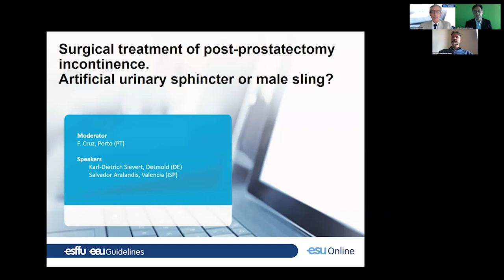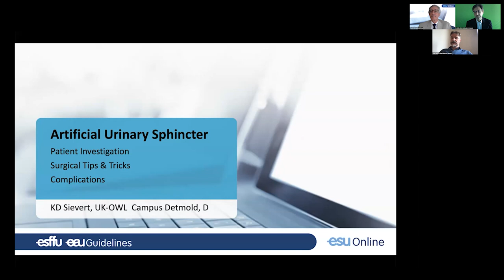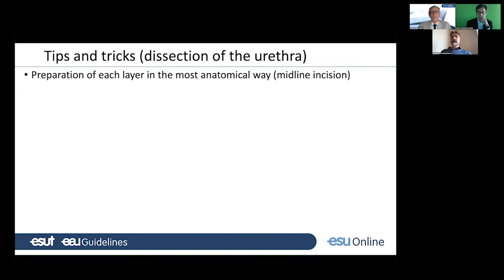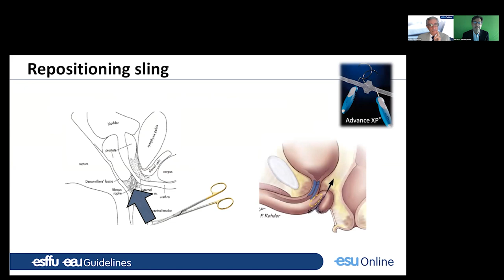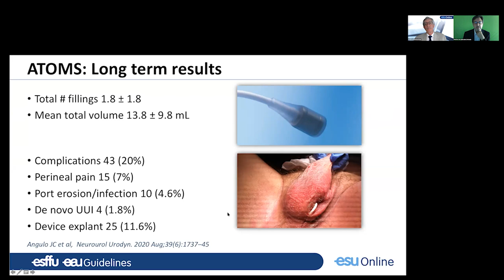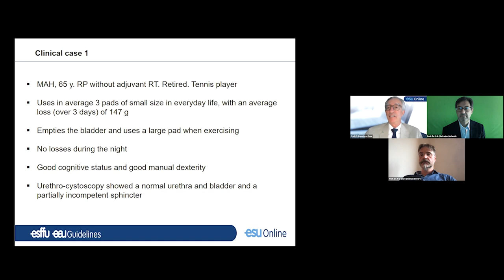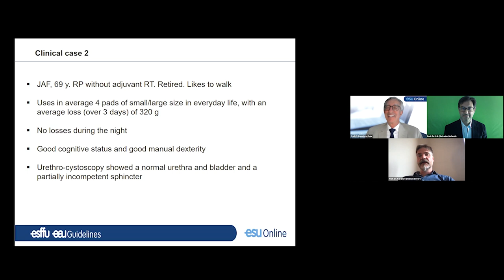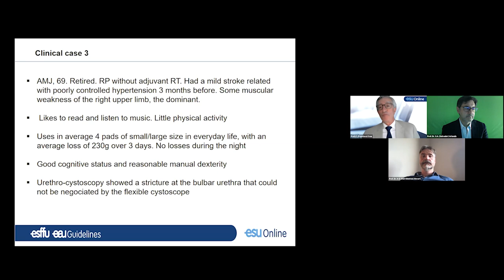Surgical treatment of post-prostatectomy incontinence. Artificial urinary sphincter or male sling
Urinary incontinence following radical prostatectomy is a hidden complication. Continence is rarely defined as having no leaks or needing no pads; a looser criterion of ≤1 pad/day is often used. When a conservative treatment fails, the option between an artificial urinary sphincter (AUS) and a sling, fixed or adjustable, is often chosen on an empirical basis.

Earlier this year, data from the MASTER trial, the first-ever comparative study on surgery for men with urodynamic stress incontinence after prostate surgery, was released in European Urology. One of the conclusions of the authors was that rates of urinary incontinence, which was strictly defined in this study, remained high, with no evidence of difference between male sling and AUS. The objective of this recording is to debate the influence of this information on the daily urological practice.

Join us in the latest online educational event by the European School of Urology (ESU)! This recording will be presented by renowned experts in the field from the EAU Section of Female and Functional Urology (ESFFU) and the EAU Guidelines Office. It is free to attend.